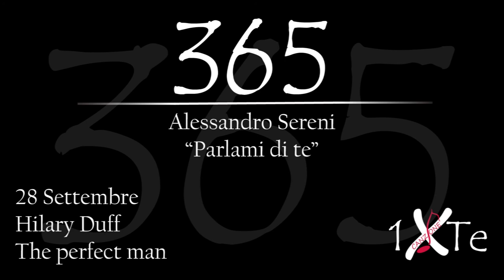Parlami di te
28 Settembre 1987, nasce a Houston Hilary Erhard Duff[2] (Houston, 28 settembre 1987) è un'attrice, cantante, scrittrice e stilista statunitense. Interpreta uno dei ruoli protagonisti nel film "The Perfect man".